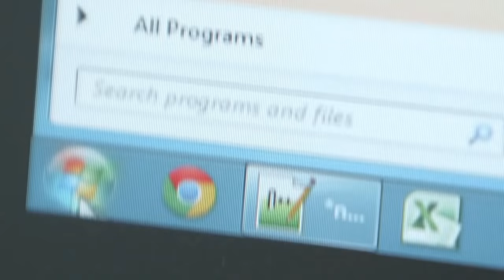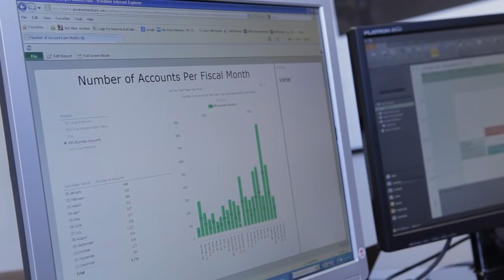Great Western Bank on Business Intelligence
At PASS Summit this year Ted Kummert talked about some of the trends that he saw in the industry and the corresponding opportunities that these changes would provide for businesses.  One of the opportunities that Ted mentioned was enabling pervasive insight. During his presentation, he highlighted Great Western Bank (GWB) as an example of an organization that has taken full advantage of Business Intelligence (BI), both for the end-user and for the BI professional to gain greater insight into their business. This is the first of a series of four videos where we look at how Great Western Bank has taken advantage of this increased insight to keep ahead of its competitors.